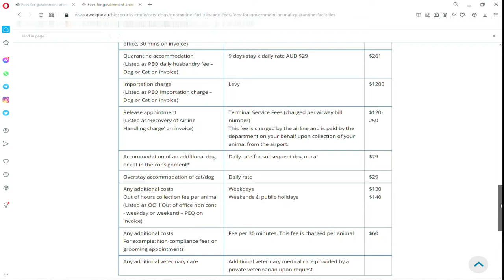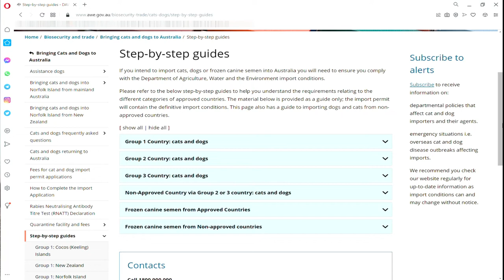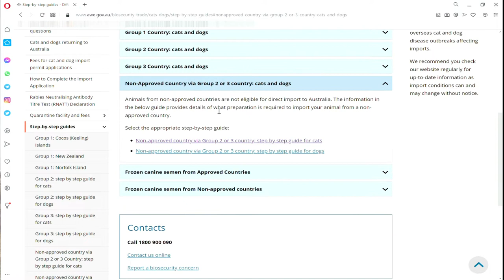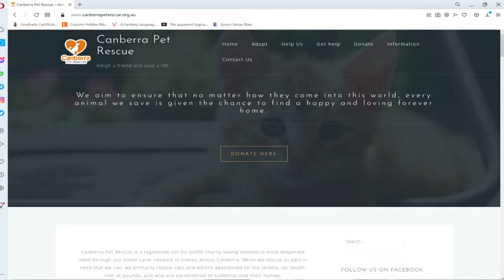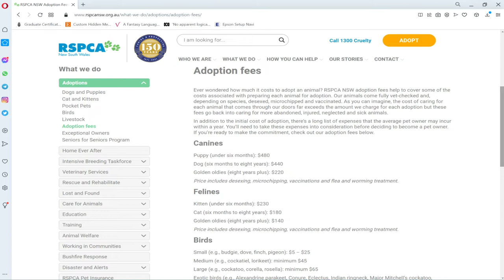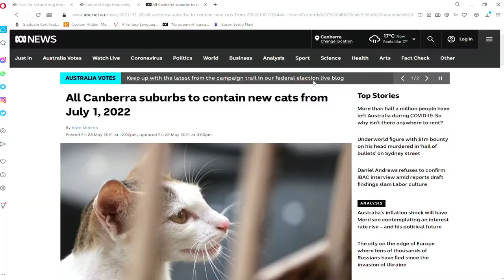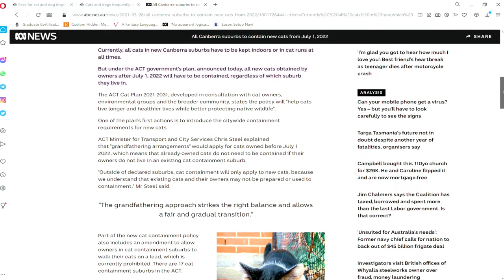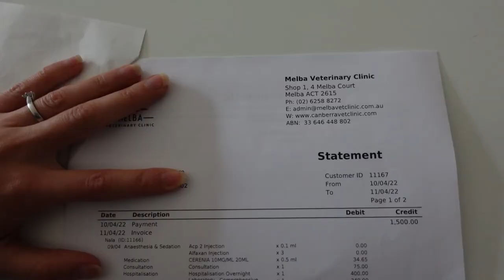Mascotas en Australia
Traducciones oficiales
____________________________  VisAustralia  __________________________

VisAustralia es un bufete de abogados de inmigración con sede en Canberra, Australia.
Tambien oficina virtual en México que atiende a todo Latinoamérica.
El director, Nicholas Houston, tiene casi 30 años de experiencia en gestiones legales y migratorias. Es un agente migratorio debidamente registrado ante las autoridades australianas, aquí se puede consultar este registro